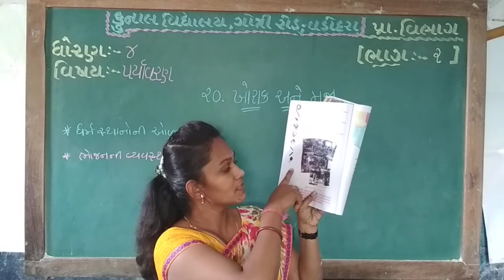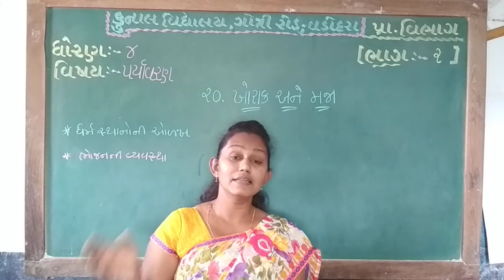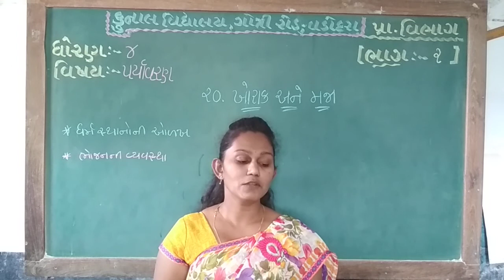STD – 4 | SUB – PARYAVARAN | CHAPTER – 20 | PART – 2 | KUNAL VIDYALAYA, GOTRI ROAD, VADODARA.